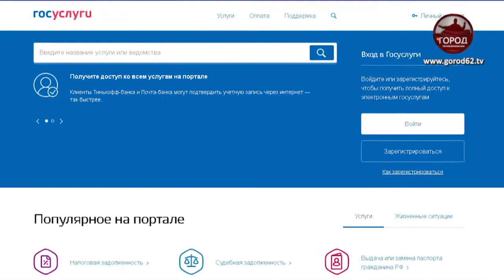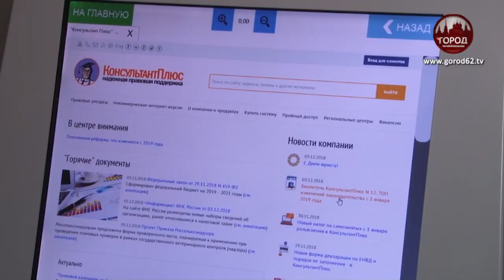Курс на цифровизацию